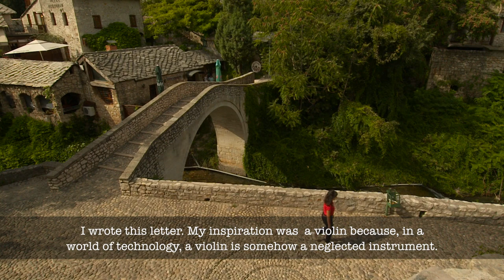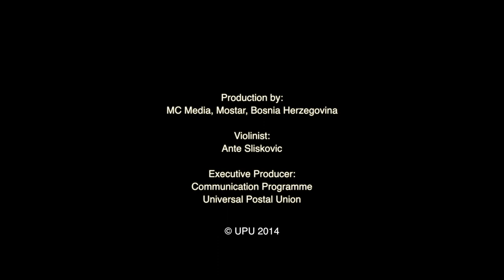Young girl from Bosnia-Herzegovina wins 2014 letter-writing competition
Natasa Milosevic from Mostar, Bosnia and Herzegovina, has won the 2014 UPU letter-writing competition with a letter from a violin. She talks about her inspiration and takes us on a trip through her hometown.